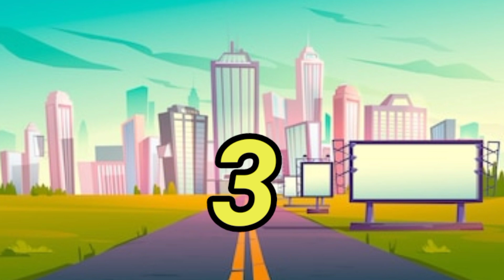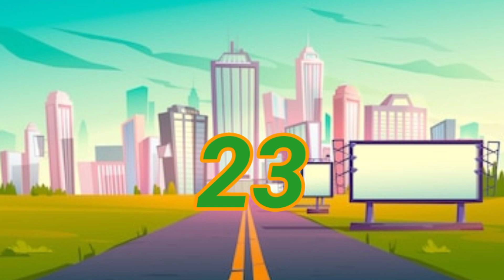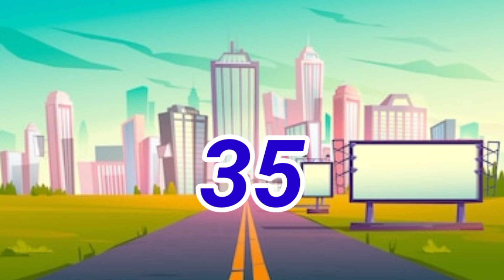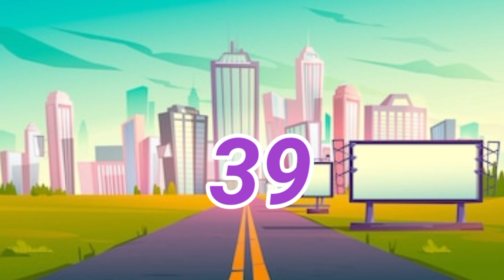Kids Number 1 to 40 Learning Number For Toddlers Kids a to z kids school